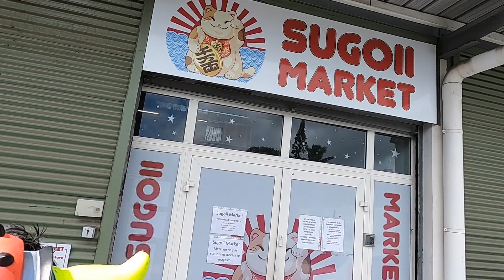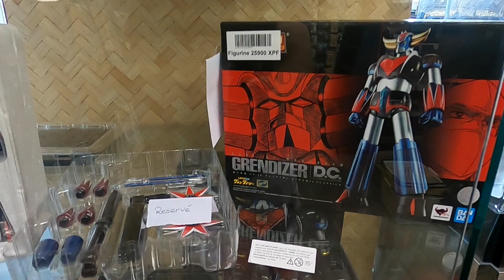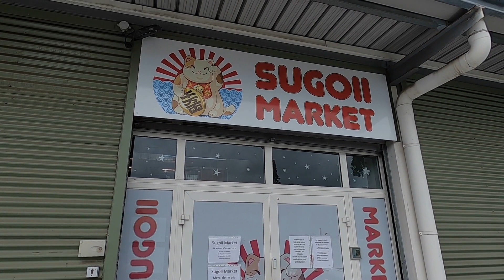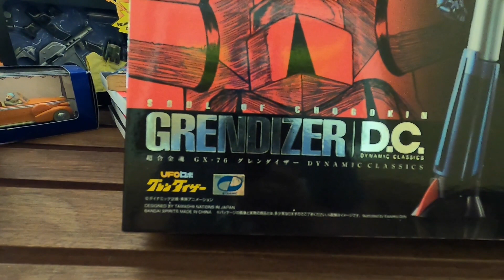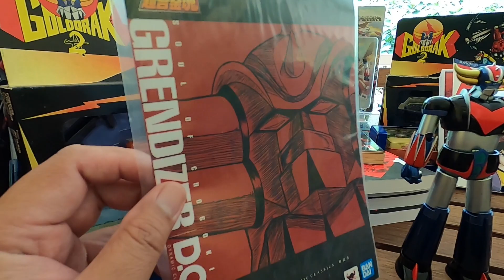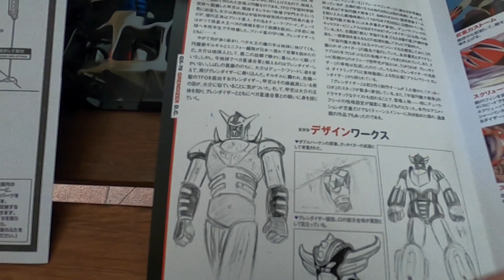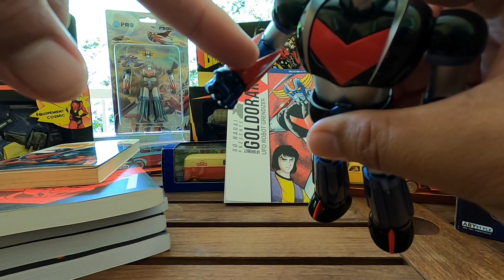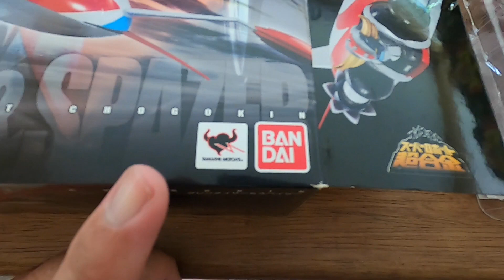Toy Hunt : SHS#44, GOLDORAK / GRENDIZER GX-76 Soul Of Chogokin DC ( BANDAI )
Spécial Hors Série # 44, du Vendredi 29 Janvier 2021.
Aujourd'hui, Vendredi 29 Janvier 2021, je me rends chez SUGOII MARKET pour un rapide p'tit achat...

- 1°) SHS : Spécial Hors Série, en temps réel, c'est lorsque j'achète moi même un jouet en magasin ou avec un collectionneur, ou que ma Maman m'offre un joujou, il y a tout juste 1 heure.

- 2°) H.S : Hors Série, lorsque je décide de choisir un jouet dans ma propre collection, le déballer par la suite ou lorsque je dessine, ou que c'est un colis GOLDORAK / GRENDIZER etc...

- 3°) WNT : What's New Today, lorsque je reçois un colis par avion, ou que j'oublie de poster une vidéo en SHS...